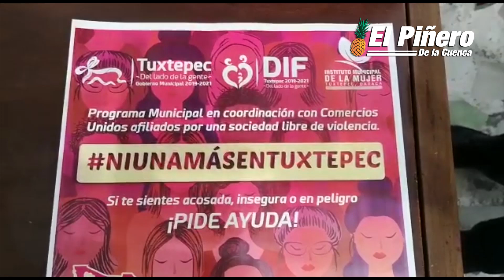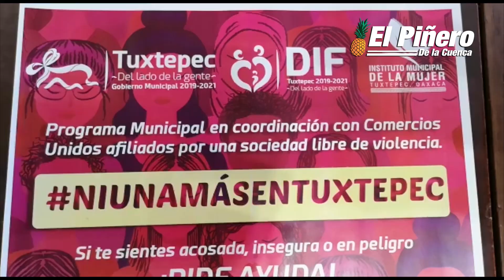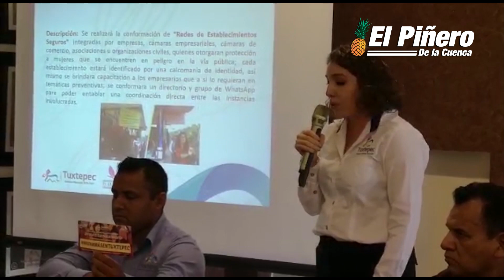NiUnaMásEnTuxtepec, Oaxaca. Mex.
NiUnaMásEnTuxtepec Oaxaca. Mex.; comercio y autoridades unen fuerzas para prevenir violencia vs mujeres

➡"Si te sientes acosada, insegura o en peligro, ENTRA A ESTE ESTABLECIMIENTO, te ayudamos a llegar a tu casa".